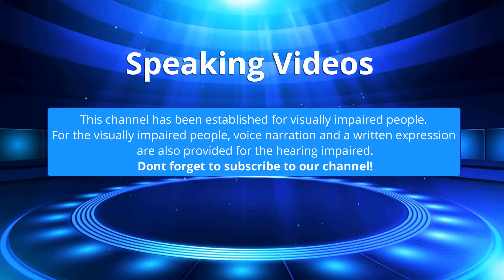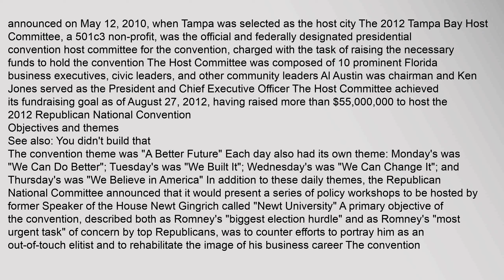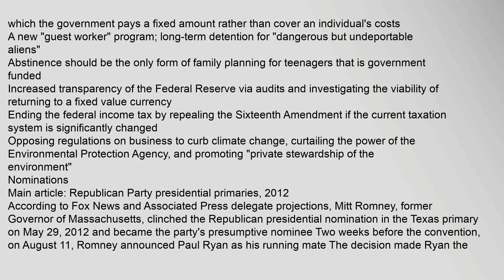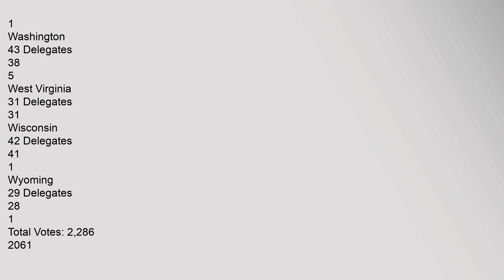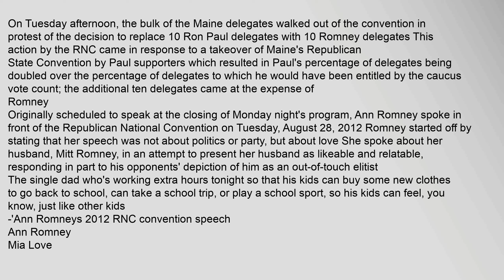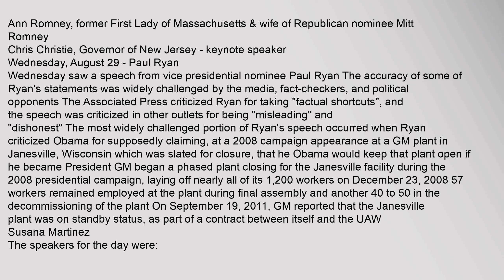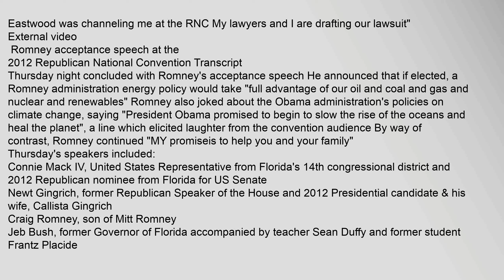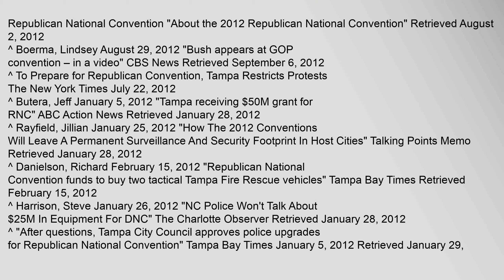2012 Republican National Convention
2012,Republican,National,Convention
Contents
1,Background
11,Host,Committee
12,Objectives,and,themes
13,Security
2,The,convention
21,Platform
22,Nominations
23,Speakers
231,Monday,,August,27